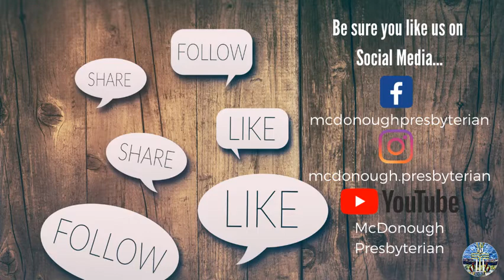My Song in the Night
McDonough Presbyterian Church Chancel Choir